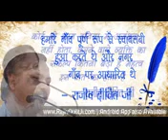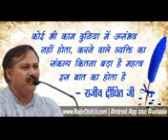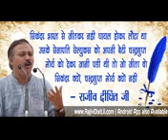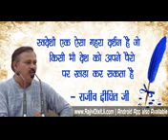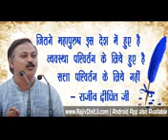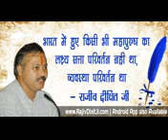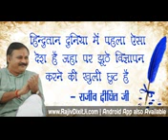Best video dixit ji ka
Good imc vande matram